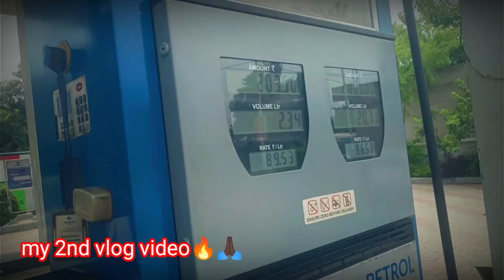Cute Girl Shocking ￼ petrol Tanki per diesel chaukane@Ladka123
Cute Girl Shocking Reactions  petrol Tanki per diesel chaukane‎@Ladka123

market reaction
public reaction on
cute girls reaction
girl shocking reaction
 public reactiongirls vs superbike
 kawasaki zx10r,
 sc project
loud exhaust
 crazy public reaction
 cute girl
 dehradun
police reaction on zx10r
, police vs bikers
angry police
challan
 school girl reaction,
superbike vs girls
 market reaction on zx10r
best public reaction 2023
 girl reaction on suoerbike
crazy market reaction
bikers vs police
, shocking reaction, z900